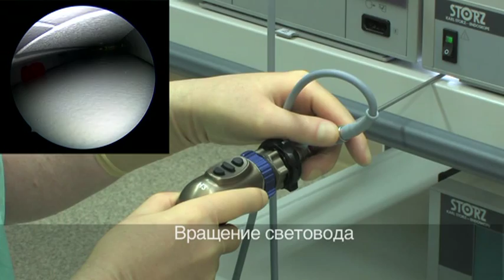Основные принципы артроскопии